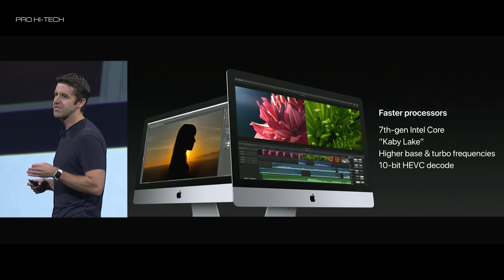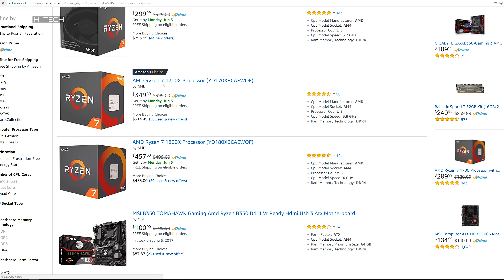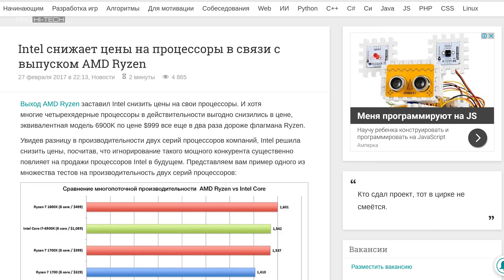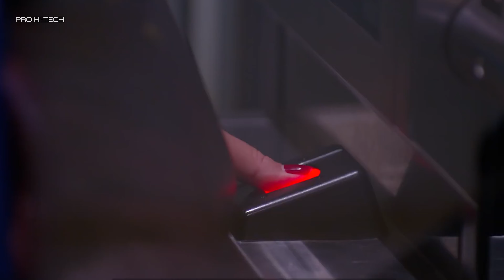Про цены на процессоры, успехи МЦСТ и стратегию AMD по работе со слухами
В этом выпуске новости из мира IT и технологий. Про цены на процессоры, успехи МЦСТ с ее компьютерами и процессорами Эльбрус и стратегию AMD по работе со слухами, а также про карту МИР для студентов

При рассказе про Эльбрус 101 использованы видео с каналов